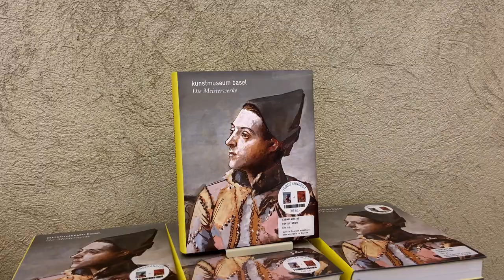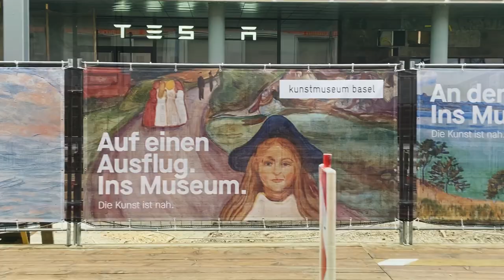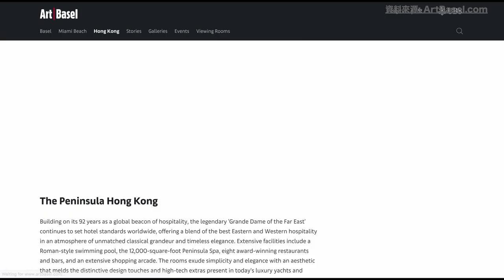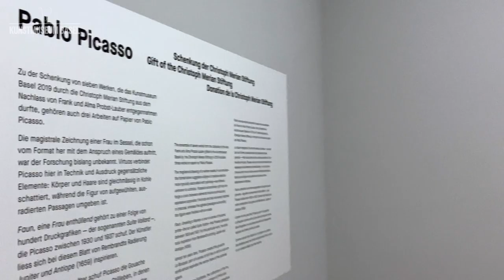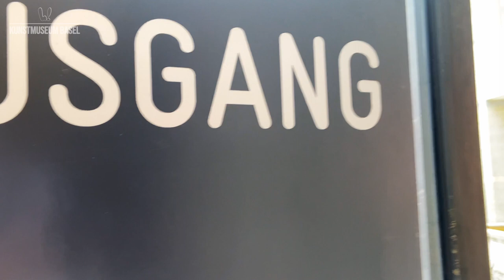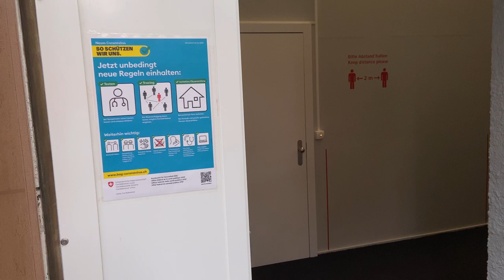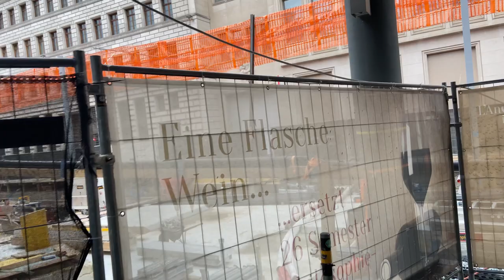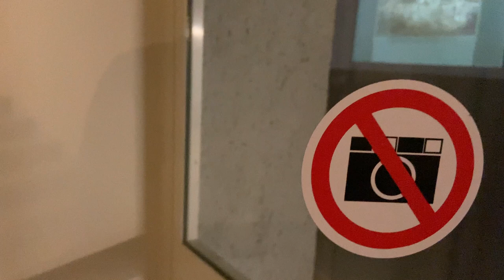🏛一日挑戰能去多少個免費博物館!?🇨🇭瑞士免費旅遊攻略! Pt.1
如果你平常旅遊時喜歡將行程排得很滿的話, 今日你就有福了, 因為每個月的第一個星期天是🇨🇭瑞士博物館的開放日, 所有的官方博物館也免費入場
免費呀 平常不去博物館今天也要去看一下吧! 所以我們今天來挑戰一下 一天可以去多少個免費博物館🏛
那麼事不宜遲 我們馬上出發🚶🏻‍♂️